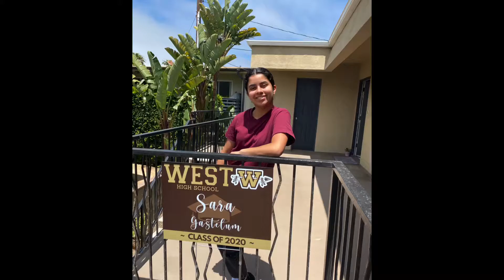Christmas Dash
Share a special greeting card this holiday season with DASH